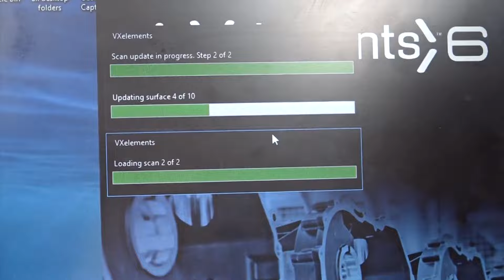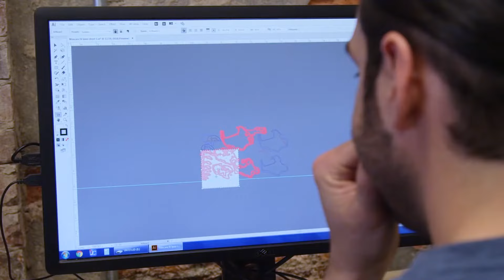A sculptor from Philadelphia, Miguel Antonio Horn.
Miguel Antonio Horn is a sculptor from Philadelphia with Colombian and Venezuelan roots.

He received a certificate in 2006 from the Pennsylvania Academy of the Fine Arts and apprenticed for five years with Mexican artist Javier Marín. He creates large-format sculptures using digital and analog processes in a variety of media.

His artworks have been exhibited at the Museo de Arte Contemporaneo de Tamaulipas, Brownsville Museum of Fine Art, Philadelphia Museum of Art, University of the Arts (Philadelphia), Pennsylvania Academy of the Fine Arts, and as part of the Vancouver Biennale.

He has several permanent public installations in the Philadelphia region, Canada and Mexico.

He has received grants for workshops and artworks locally and internationally.

From 2011 to 2019 he contributed to exhibitions programming and public outreach for the west Philadelphia artist-run Traction Company.

He founded El Cubo in the Parkside neighborhood of Philadelphia in 2019 as a space for experimental projects and programming.

He is the father of two young children whom he raises with his wife and community in South Philadelphia.